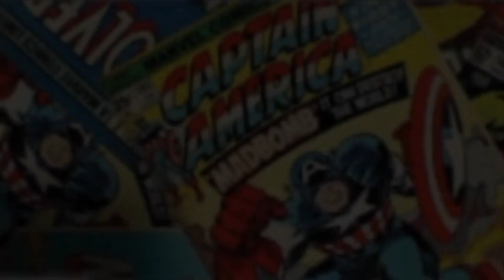Outside the Panels w/creators Eric Nguyen & Scott Burman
Outside Christmas and The Machine is talking with creators Eric Nguyen and Scott Burman about their new book from Dark Horse Comics. out Jan 18 2023, The White Savior”,  Part history, part satire the pair talk it up about how to be funny with a serious issue.  It’s all here on Outside the Panels!

Host:
Johnny “The Machine” Hughes – @johnnyhughes70 and the show at: @OutsideThePanels

Produced by Johnny Hughes & Al Mega